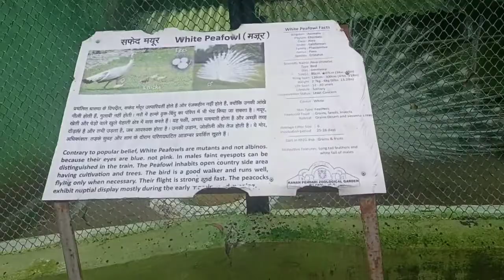सफेद मयूर पंख फैलाये हुए।। कानन पेंडारी की सफेद मयूर ।। White peacock spreading its wings.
सफेद मयूर पंख फैलाये हुए।।

कानन पेंडारी की सफेद मयूर ।।

White peacock spreading its wings.